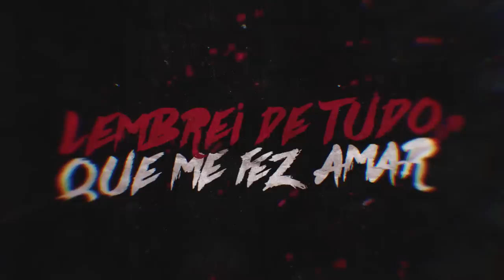Refel e Magneto x Gringo e Lil Tom | 148ª Batalha da Aldeia | Barueri | SP